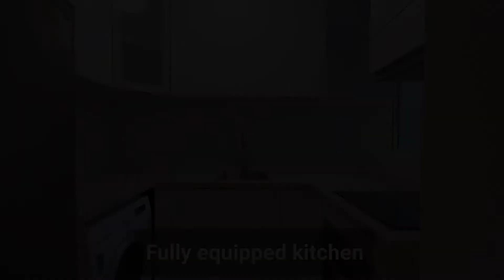Discovery Bay Greenvale Renovated 2 bedrooms for sale at $5.87m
For viewing, please whatsapps Jason @ 60302084

Gross:  776'       Net:  649'

- 2 bedrooms + 1 bathroom
- Fully renovated
- Brand new kitchen
- With built in cupboard
- Overlook mountain
- A breath of fresh air
- Along MTR bus routes